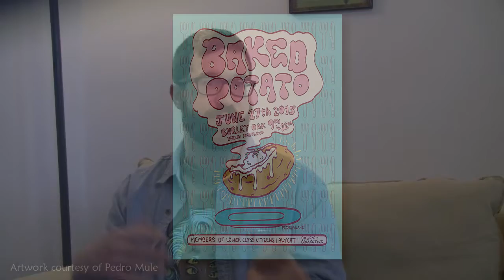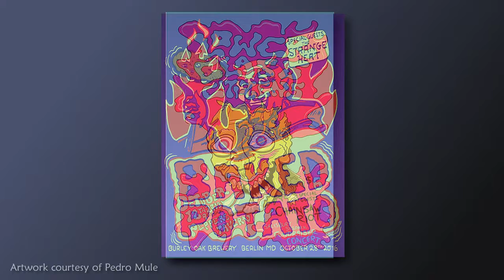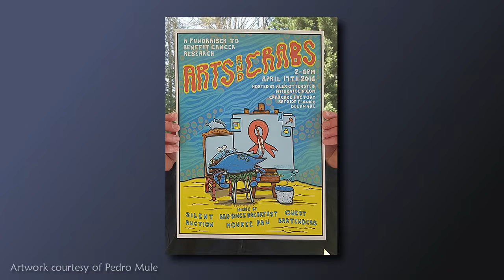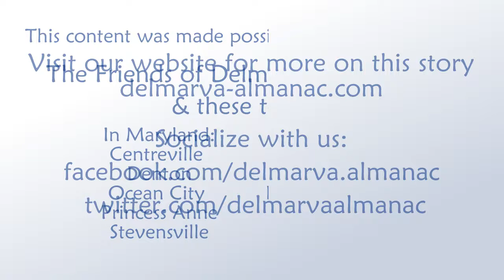Pedro Mule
Meet illustrator Pedro Mule whose designs are reminiscent of 1960’s Grateful Dead posters: graphic, a little trippy, and always cool.